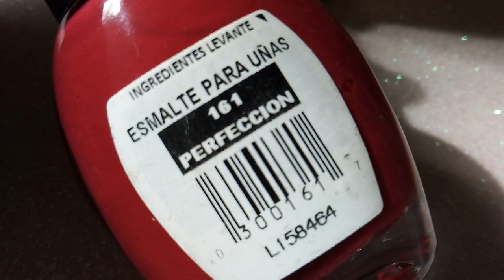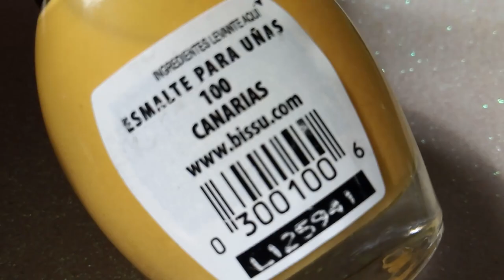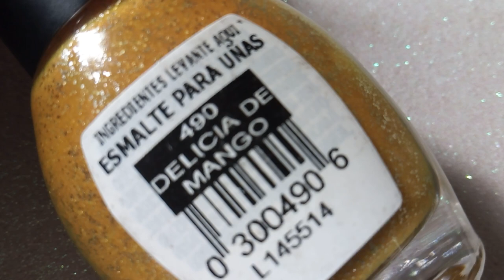Esmaltes primavera - verano 2019, representados con Bissú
Como ya saben Pantone sugiere colores para cada temporada, en este caso busqué los tonos en Bissú más parecidos.